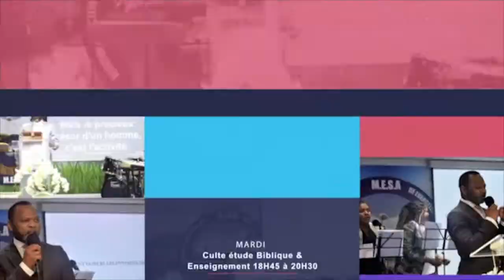Jésus est la révélation du tabernacle 6éme partie.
L'église Mesa Le Salut Des Amés est une communauté chrétienne qui répand le message de l'évangile de Jésus-Christ avec un message de la sanctification,  d'amour, et de la foi. Elle compte actuellement une cellule à Oostende. Jose Tsobo  est le pasteur principal.
MESA diffuse ses cultes en direct sur facebook tous les mardis à partir de 19h15 et tous les dimanches à partir de 12h30.
Retrouvez gratuitement l'ensemble des prédications sur notre chaîne YouTube "Eglise Mesa Brugge TV",  les moments forts des cultes, les pensées et bien plus encore sur nos pages facebook "Église Mesa Brugge ",  sur Instagram " eglisemesabrugge" et sur Twitter " @ Eglise Mesa Brugge".

Voici nos programmes des cultes:
- Mardi "Enseignement/ Etude biblique" De 18h45 à 20h30;
- Jeudi "Intercession" De 18h45 à 20h30;
- Dimanches " Culte d'adoration" De 11h20 à 14h20